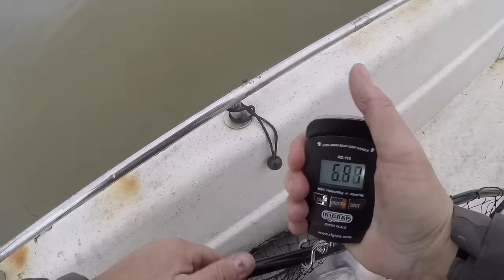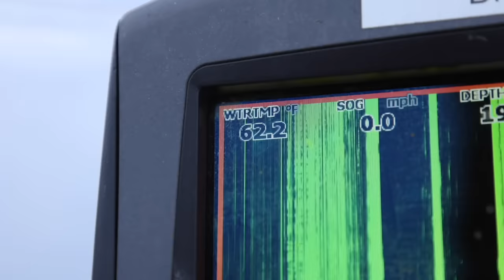The FOUR Best Months for Catching Catfish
If you fish for catfish picking the perfect time to go catfishing is one of the most important decisions you can make.  While you can catch catfish during any month of the year, there are some months that I think are better than others and I discuss those in this catfishing video.  We discuss blue catfish, channel catfish and flathead catfish, and what months each of these catfish become active and feed heavily.  If you enjoy fishing for catfish, and learning how to catch catfish, this catfishing video is one with a lot of information you can use.

🔴 FISHING LINE
Ande Monster Monofilament Fishing LIne
Ande Leader Line

🔴 REELS
Ancient Mariner Reels
Catfish Pro Baitcasting Reel
Catfish Pro Spinning Reel
Lews Laser Baitcasting Reel
Piscifun Baitcasting Reel
Piscifun Viper X Spinning Reel
Runcl Titan II Spinning Reel

🔴 FISHING RODS
Catfish Pro Spinning Reel Rod
Catfish Pro Baitcasting Rod
Ugly Stik Baitcasting Rod
Ugly Stik Spinning Rod

🔴 TERMINAL TACKLE
Gamakatsu Octopus Circle Hooks
Bank Sinkers
No Roll Sinkers
Snap Swivels
Barrell Swivels

🔴 ELECTRONICS
Lowrance HDS 12 LIVE Fishfinder
ACR ResQLink 400 -Personal Locator Beacon
Uniden Fixed Mount Marine VHF Radio
Uniden Handheld VHF Radio